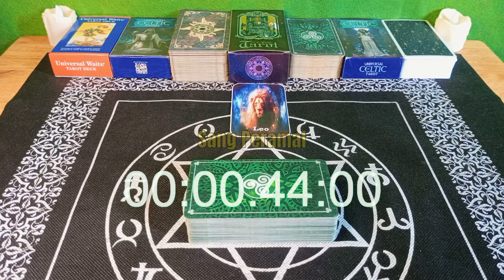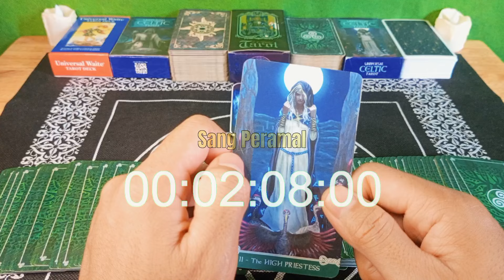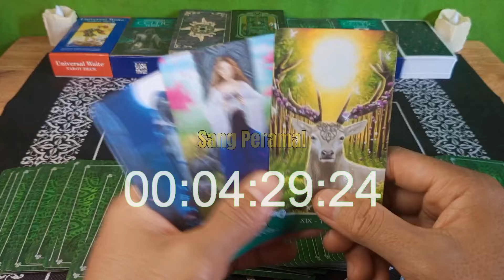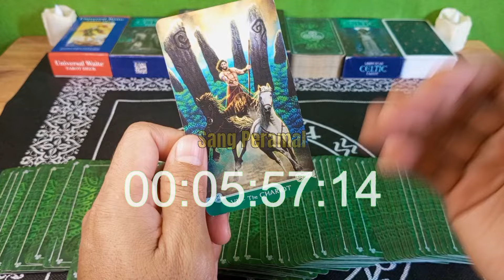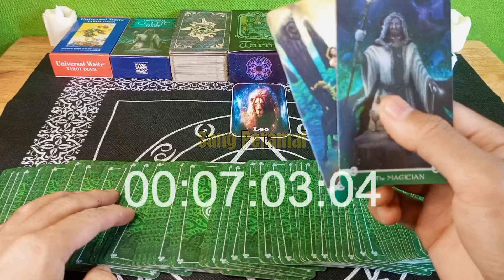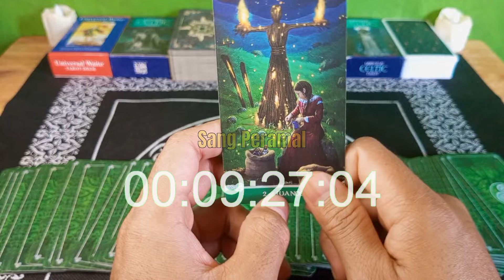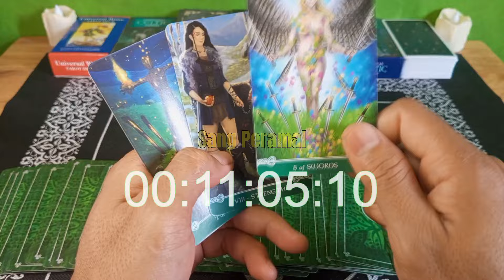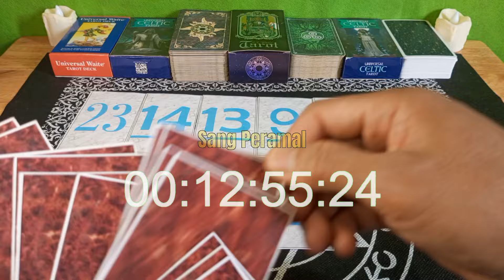Ramalan Zodiak Leo Hari ini‼️Kejutan Semesta Di Minggu Spesial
Ramalan Zodiak Leo Hari ini Bulan Februari Tahun 2024

Ramalan Zodiak hari ini,untuk temen-temen yang memiliki zodiak Leo jangan lewatkan readingan energi kamu hari ini ya..

General reading hari ini tanggal bulan Februari 2024.

Ramalan zodiak hari ini Ramalan tarot bulan Februari 2024Tarot 2024Tarot hari iniTarot reading 2024Tarot zodiakdaily tarot zodiak ramalan bintang readingtarot card readingtarot reading